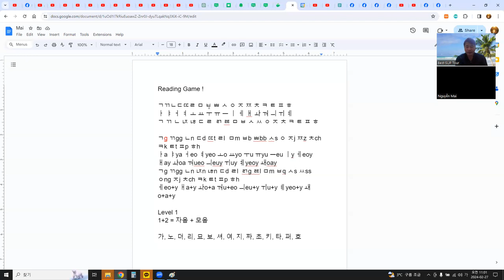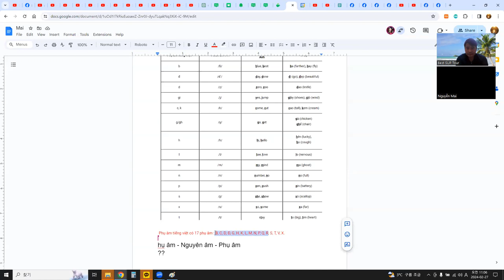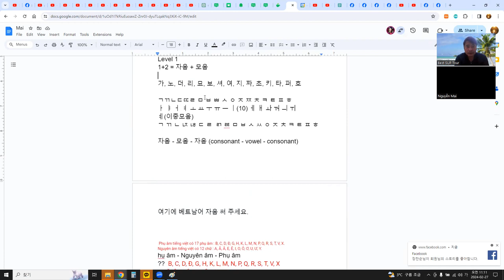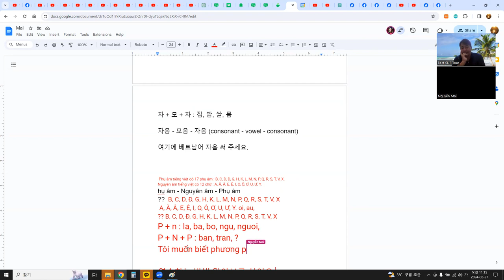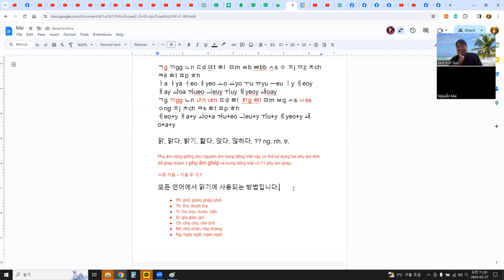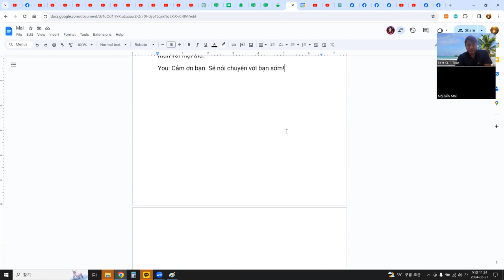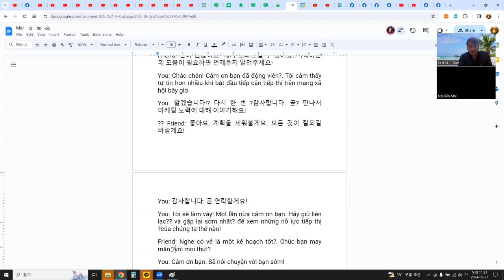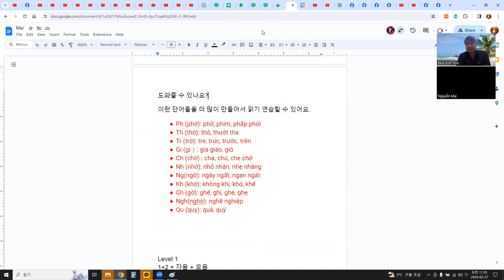한국어와 베트남어 읽기, 자음과 모음 활용